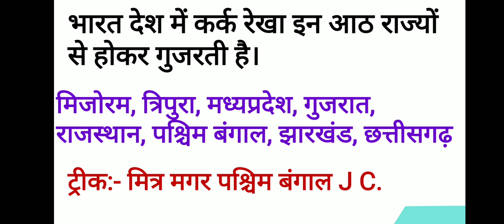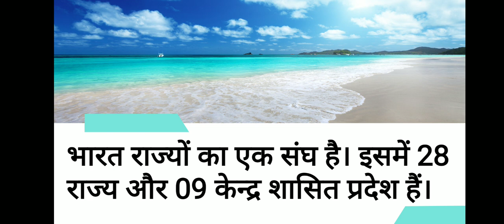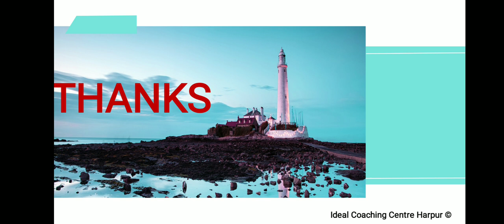वर्तमान में भारत के 28 राज्यों के मुख्यमंत्री